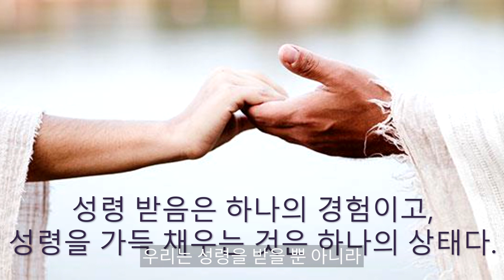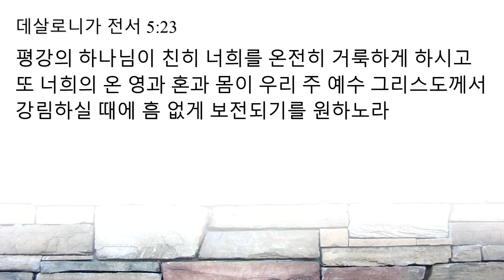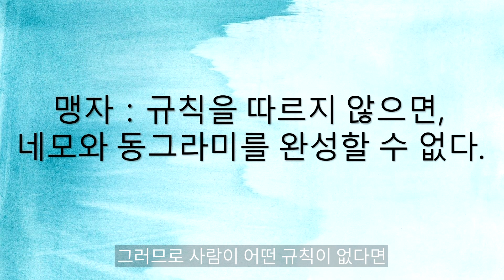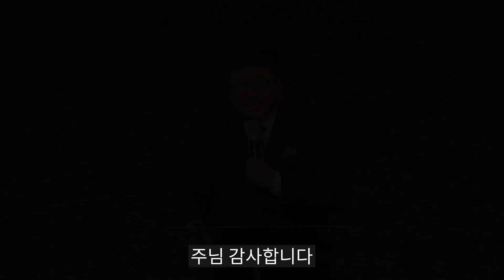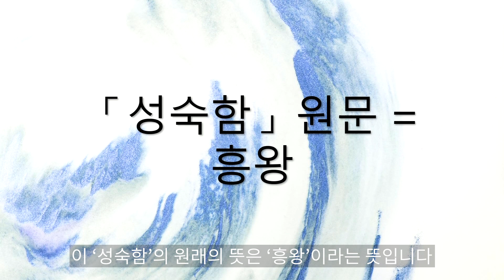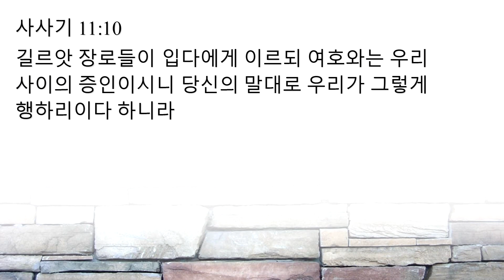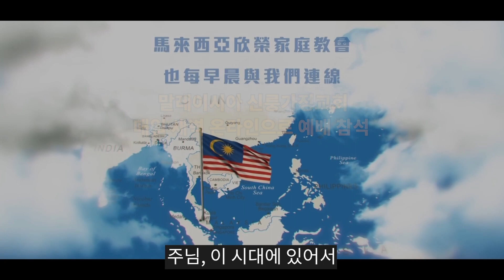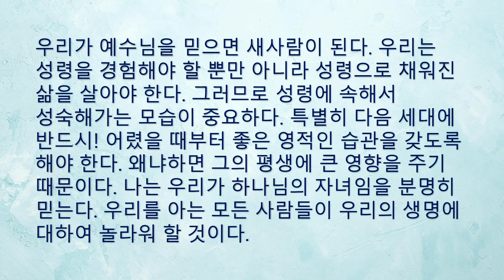[명성교회] 2021.08.03 새벽기도회 - 린친종 목사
일자 : 2021년 08월 03일 새벽기도회 (주님의 뜰 안에서 산상성회)
제목 : 예수님의 본보기
설교 : 린친종 목사
14. 예수께서 성령의 능력으로 갈릴리에 돌아가시니
       그 소문이 사방에 퍼졌고
15. 친히 그 여러 회당에서 가르치시매
       뭇 사람에게 칭송을 받으시더라
16. 예수께서 그 자라나신 곳 나사렛에 이르사
       안식일에 늘 하시던 대로 회당에 들어가사 성경을 읽으려고 서시매
17. 선지자 이사야의 글을 드리거늘 책을 펴서
       이렇게 기록된 데를 찾으시니 곧
18. 주의 성령이 내게 임하셨으니 이는 가난한 자에게
       복음을 전하게 하시려고 내게 기름을 부으시고
       나를 보내사 포로 된 자에게 자유를,
       눈 먼 자에게 다시 보게 함을 전파하며 눌린 자를 자유롭게 하고
19. 주의 은혜의 해를 전파하게 하려 하심이라 하였더라
20. 책을 덮어 그 맡은 자에게 주시고 앉으시니
       회당에 있는 자들이 다 주목하여 보더라
21. 이에 예수께서 그들에게 말씀하시되
       이 글이 오늘 너희 귀에 응하였느니라 하시니
22. 그들이 다 그를 증언하고 그 입으로 나오는 바
       은혜로운 말을 놀랍게 여겨 이르되
       이 사람이 요셉의 아들이 아니냐

- 콘텐츠를 무단으로 다운로드하거나, 임의 편집 및 재배포하는 것을 금합니다.
- 본 영상에 광고가 재생될 경우, 본 교회가 아닌 Youtube에서 정한 것이며,
  광고 선정이나 수익등은 명성교회와 아무런 관련이 없음을 알립니다.

[명성교회 찬양 CCLI 라이선스]